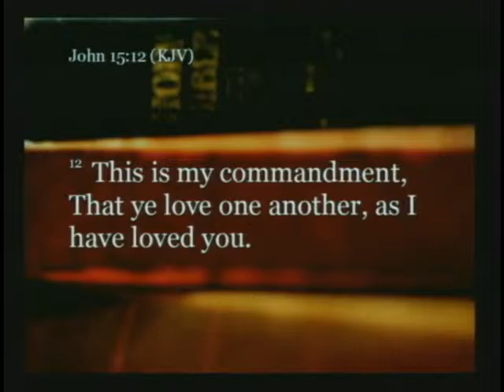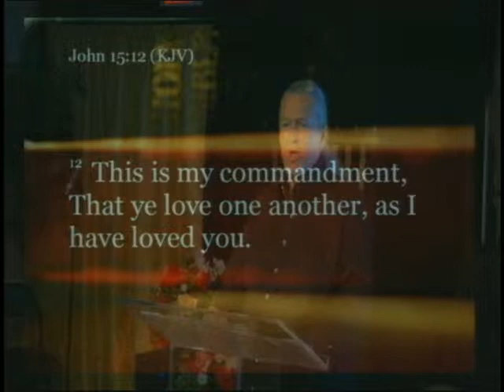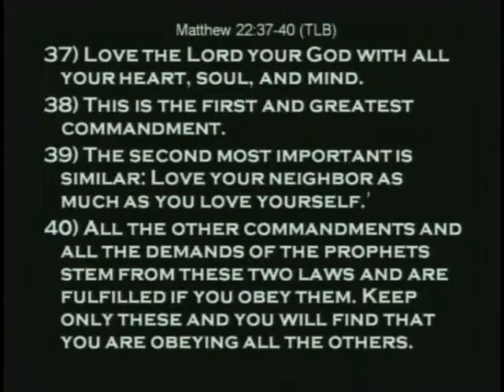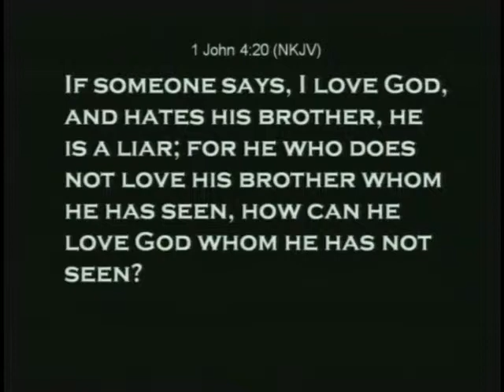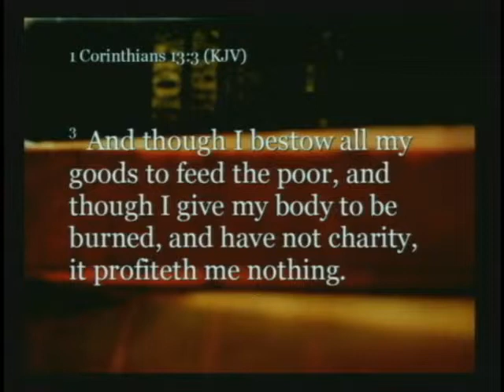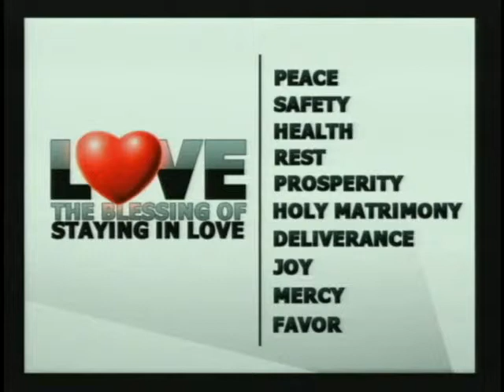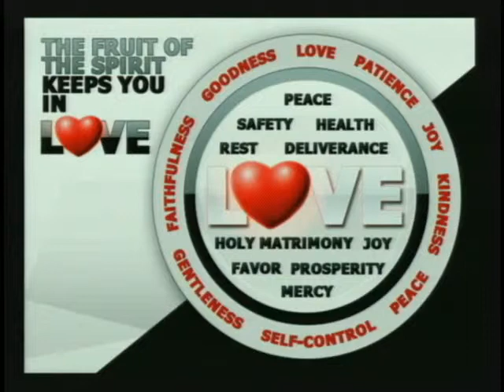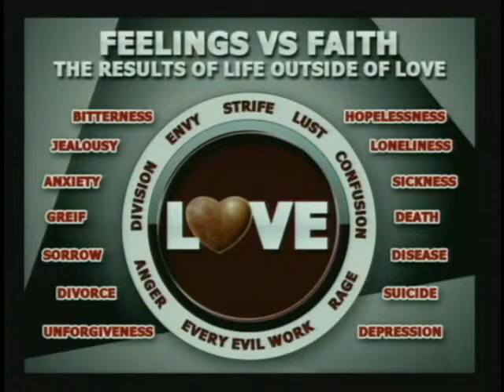Guest Speaker at Faith Exchange Mylon Le Fevre, April 7th, 2013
Faith Exchange is a non-denominational Christian church in lower Manhattan, NY. It was founded by Dan Stratton, a Yale football star who built a successful career on the trading floor of the Commodities Exchange.

Today, Faith Exchange holds services on Wednesdays and Sundays, often featuring guest inspirational speakers.

Faith Exchange also hosts My Deeper Life, a national network of members who support each other through prayer and fellowship.

Dan Stratton has spoken at international conferences with Tony Robbins and Kenneth Copeland.